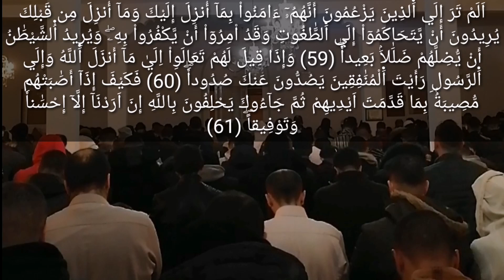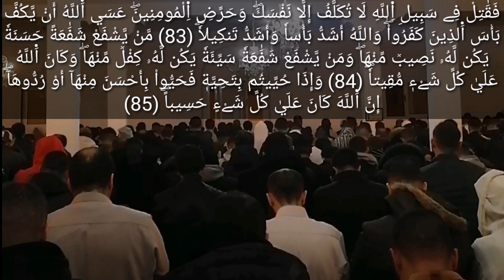قراءة قرآنية هادئة وخاشعة